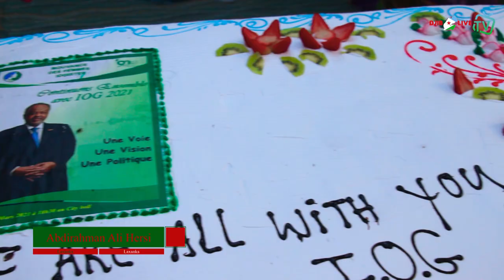Amina Farah Wabar|Haboona Maalinta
hessti : Haboona Maalinta
Codka : Amina Farah Wabar
Ereyada : Omar Kalil Guedi
Laxanka: Abdourahman Ali hersi
Edinting : Ahmed Bigayz
Caméra : Diraneh Waberi Ali iyo Ahmed Bigayz
Sosaristii : Djib-Live